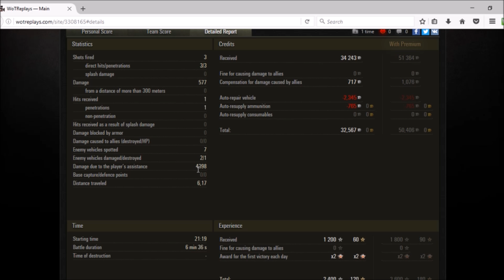Against All Odds! ¦¦ World of Tanks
Sometimes you end up with really painful matchmaking. A perfect example is a Tier 5 light tank up against Tier 8's. In this replay, I found that sometimes this "horrible matchmaking" has huge benefits!

Play World of Tanks for Free: worldoftanks.eu